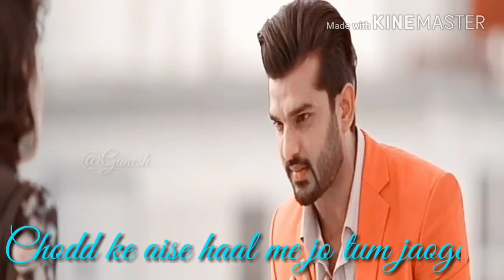HAR PAL TERI YAAD 😢 whatsapp status videos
I hope you like this video subscribe my channel for more whatsapp status videos Ap Sabhi Ko Humare Channel Pr Unique, Special & Different Types Ke Status Videos Dekhne Ko Milenge Jinhe Ap Apne Instagram, Whatsapp,Facebook, Twitter, etc. Acoount Pr Upload Kar Sakte Hai.

*EARN MONEY NOW , SEAT AND WATCH LATEST MOVIES AND GET YOUR CASH IN YOUR ACCOUNT BY DOWNLOAD THIS APP*
▶️ VIDEO BUDDY app ◀️

*💕Hi friend, download VideoBuddy to watch Good Newwz now!!!*

*💸You can also earn money while watching, trust me it's 100% true!*

*EARN MONEY NOW , SEAT AND WATCH LATEST VIDEOS AND GET YOUR CASH IN YOUR ACCOUNT BY DOWNLOAD THIS
APP*

▶️ ROZ DHAN app ◀️

💯 100% Work 💯

👇 Install Roz Dhan + ₹50 Free 👇

Roz dhan app referal code : 0ACL38

APP*

▶️ V CLIPS app ◀️

💯 *100% Work* 💯

ALL WHATSAPP STATUS VIDEO AVAILABLE *LOVE, PYAR, MOHABBAT STATUS *BREAKUP, DHOKA, BEWAFA STATUS *FESTIVAL SPECIAL STATUS *EMOTIONAL SONG *PUNJABI VIDEOS STATUS *SOUTH MOVIES LOVE STATUS etc.

ID Name = Ganesh_shinde27